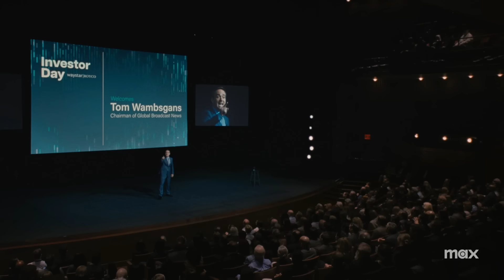Succession Season 4 | Mid-Season Trailer | Max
Stream Succession Sundays at 9 pm on @StreamOnMax